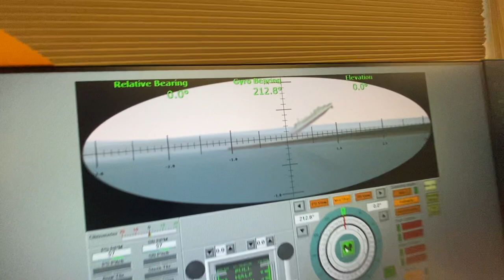Fun Parts of Cal Maritime Cruise II 2021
A trip aboard the Training Ship Golden Bear from Vallejo California, to the Hawaiian islands, around Catalina, and back. The second forty five day cruise of the summer. During the short breaks from work we spent our time trying to have some fun and catch fish. Great times, with great people made it a cruise to remember.